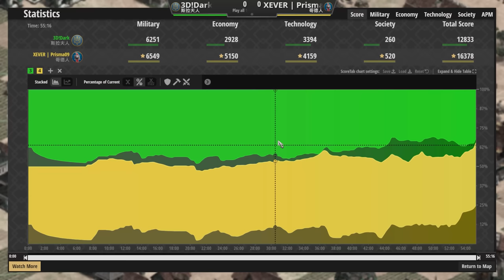【世紀帝國2決定版】新版斯拉夫僧侶內建宗教狂熱加強僧侶戰！步兵文明手起刀落開啟大戰！【2300+】